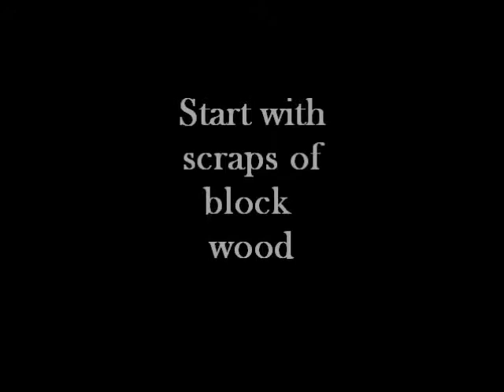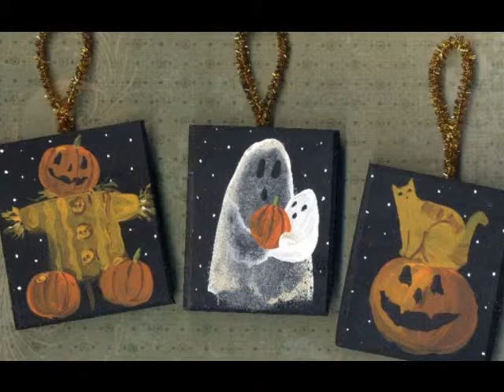Painting Vintage Halloween Ornaments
How to painting trailer  for vintage Halloween ornaments. Learn what types of paints, brushes  and wood to use to create one-of-a-kind Halloween decoration at followthemoonart.com.